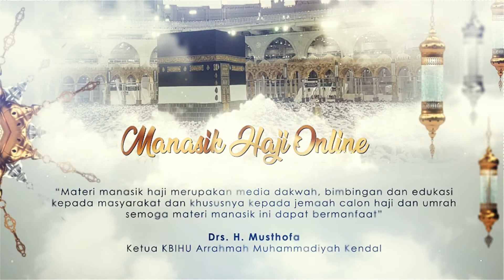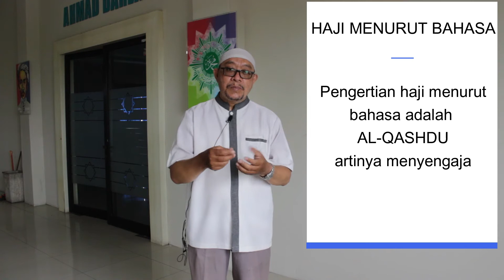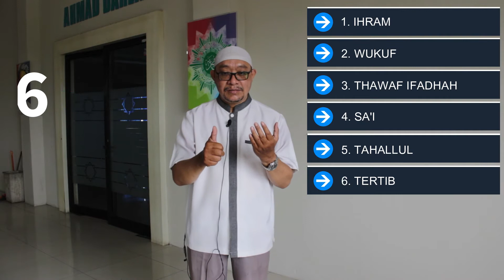Makna dan Dalil Pelaksanaan Ibadah Haji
Apa makna ibadah haji?
Apa dalil untuk melaksanakannya?
Apa saja rukun dan wajib haji?

mari simak penjelasan dari Ustadz Ikhsan

Like dan Subceibe ya